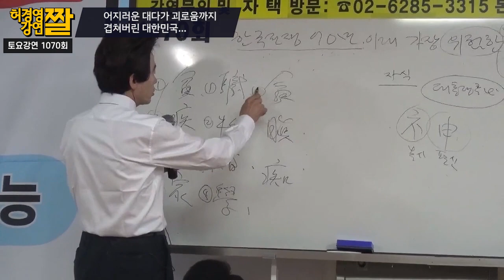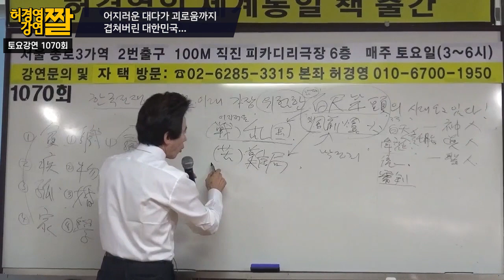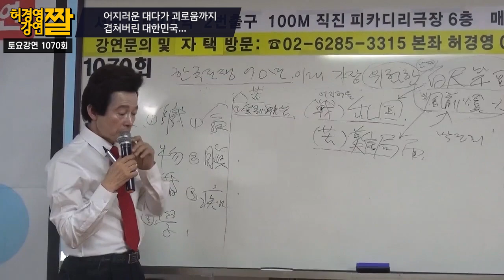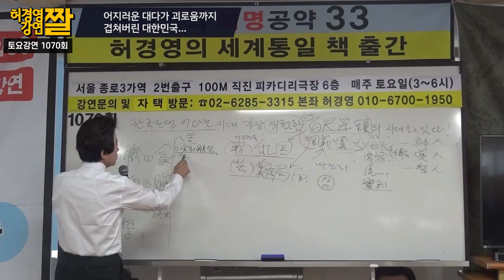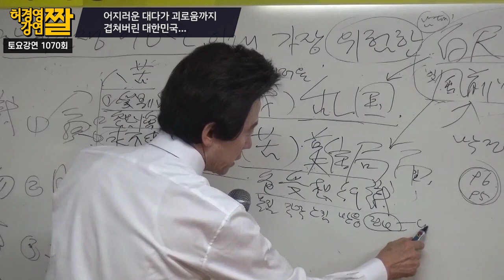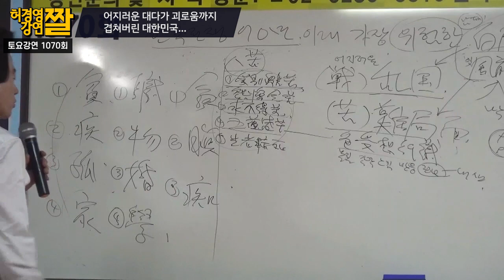백척간두의 난국을 돌파할 자는 허경영 뿐!